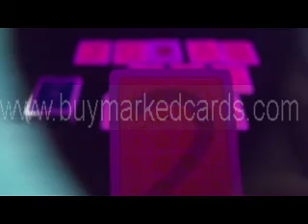gemarkeerd-cards-Dal neger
SKYPE: luminouscards
 Duidelijke kaarten is een soort van speciaal gereedschap, die u kunnen helpen hebben uitstekende prestaties op de pokertafel. Tegelijkertijd, als je een poker fan, het bezit van een paar modieuze en verfijnde zonnebril, niet alleen je mooie, maar ook kan je beschermen tegen poker bedrog. Dus als je meer wilt weten professionele informatie over de begeleiding van poker truc te krijgen, neem dan contact op met de leverancier van buymarkedcards.